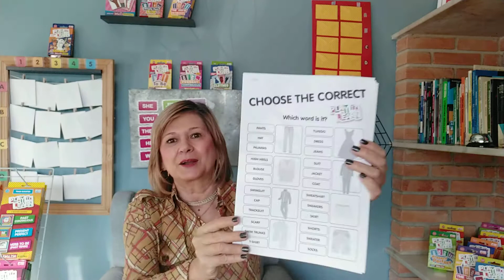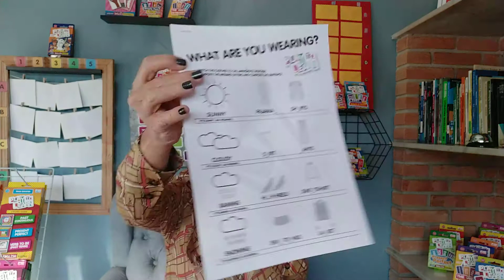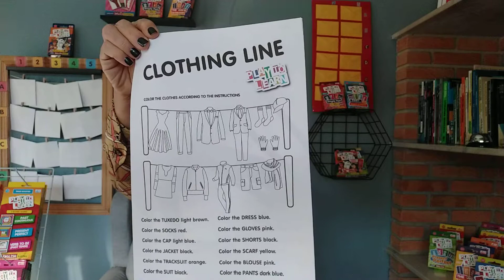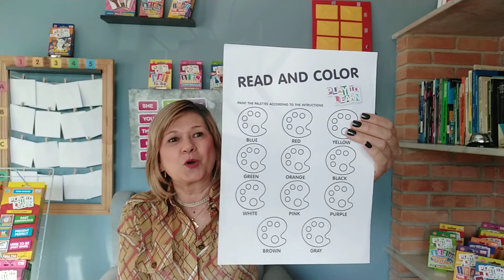Worksheets para serem usadas com o Jogo da Memória Clothes